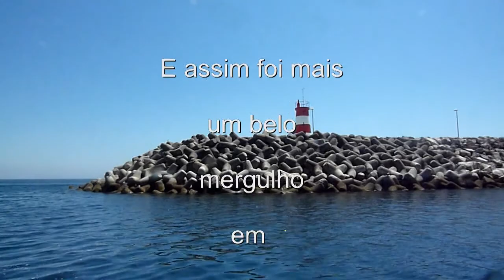Sesimbra - "Tranca" (Spot de Mergulho)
Spot com areia e com formações rochosas, não muito profundo +/- 15m. Muita Vida, polvos, linguados, nudibrânquios, etc, etc.